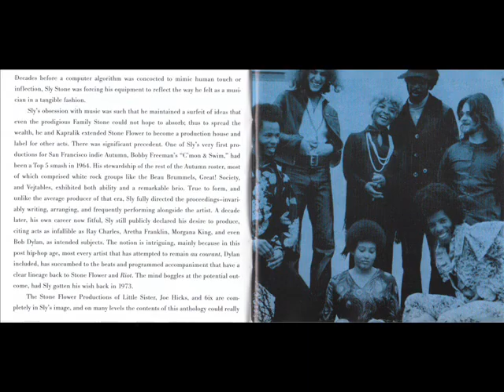SLY STONE - AFRICA